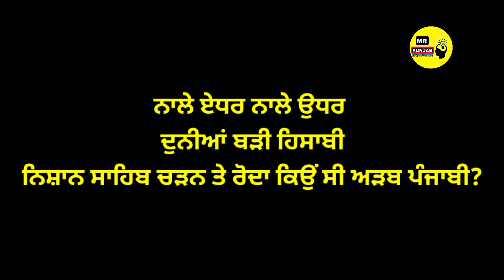Syl sidhu new song | Sidhu moose wala reply babbu maan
syl sidhu new song
syl new song
syl new song sidhu moose wala
sylhet news today
sin sidhu moose wala
sylhet bonna
sylhet
syllogism reasoning
sylhet news
sin song sidhu moose wala
punjabi songs
sidhu moosewala

syl sidhu moose wala
sidhu moose wala newsidhu moose wala news